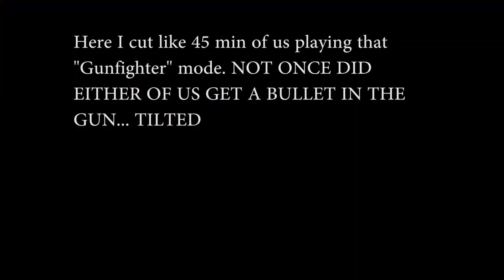THE MOST STRESSFUL GAME EVER! WHO WILL LIVE? WHO WILL DIE?! | Hand Simulator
So today I thought we would check out what I figured would be an easy game... BUT TURNS OUT IT'S SUPER HARD! This is The Hand Simulator!
Thanks a million times over to all my Patrons, but here I want to extend a special thank you to my $25+ supporters: Alexander W., James B., Raquel R., Aston B., Easton S., Helen S., Nicole A., & Baron V.!
Without y'all I wouldn't be able to do this!